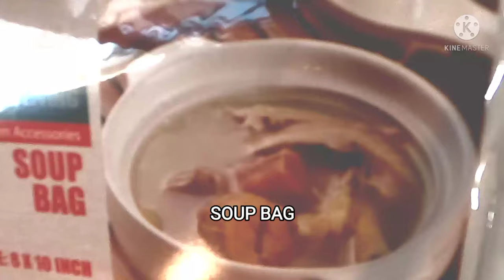FISH SOUP (CHINESE STYLE SOUP)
FISH SOUP INGREDIENTS:

*Golden thread fin fish
*Cabbage
*Tomato
*Potato
*Onion
*Carrots
*Ginger
*Oil
*Water
*Soup bag